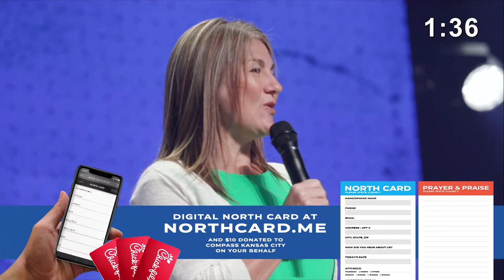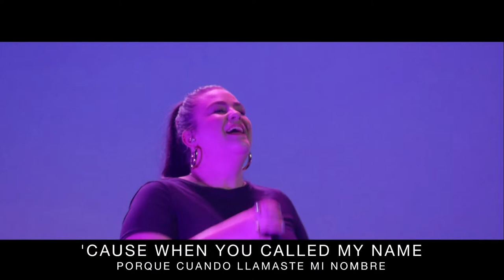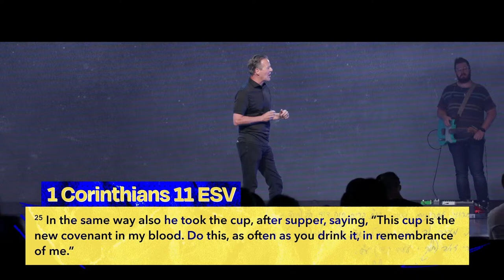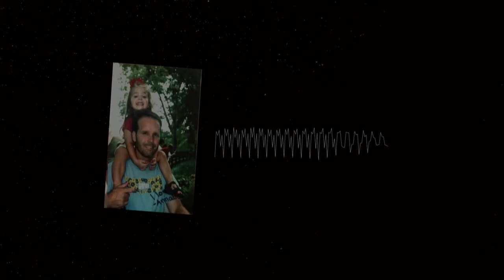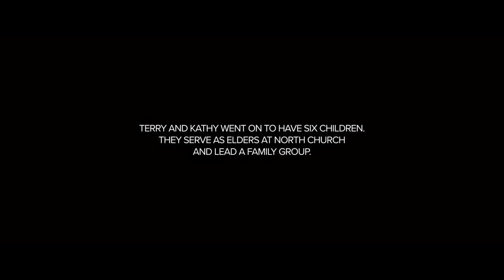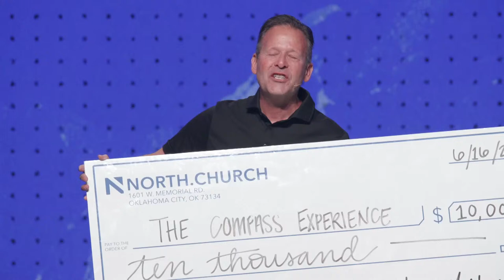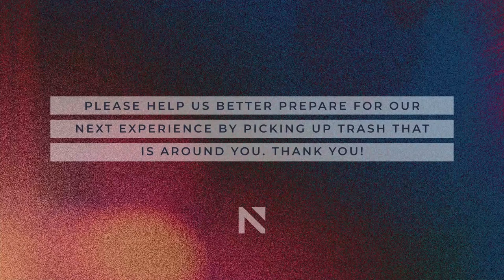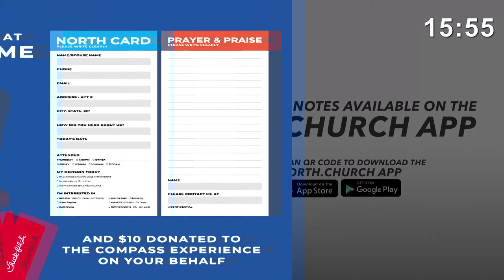Join us for our 8:30am experience!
Welcome to our 8:30am Experience!

New to North?
Need Prayer?